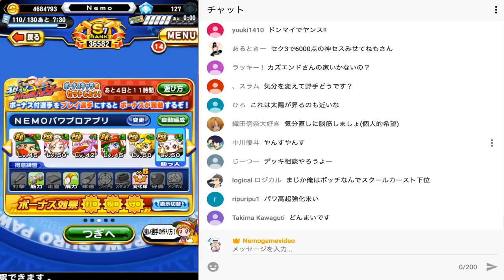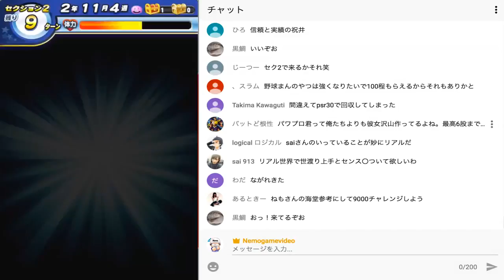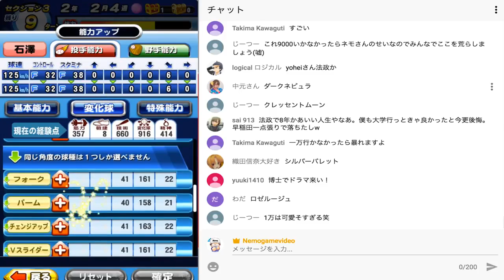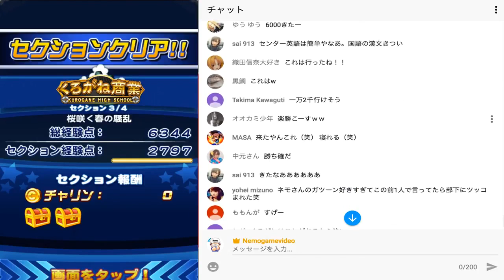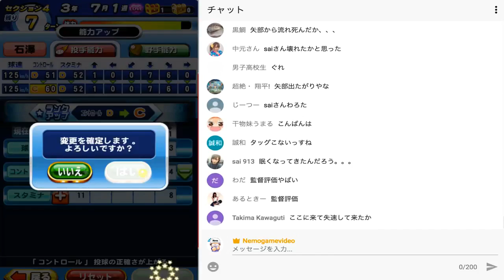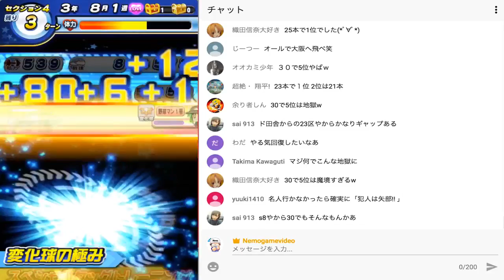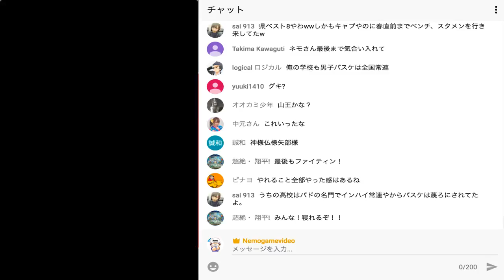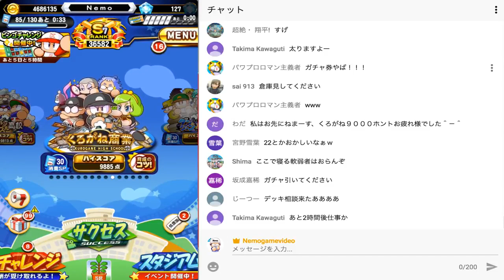パワプロアプリ No 800 生放送、セク3で6000overの通常くろがね１万挑戦権獲得、目指せ１万 パワプロ アプリ NEMOまったり実況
パワプロアプリ、ついに残り覇堂とダンジョン

まとめサイト始めました！

パワプロアプリ No 784 ヴァンプ12104点の至高サクセス！使役とはこう使え、ヴァンプマスター NEMOまったり実況

パワプロアプリ No 761 SS3がガチ見えた、天才戦士でしらす最強クラスのSS2戦士爆誕！

パワプロアプリ No 759 累計700連、最後の戦いで神引き、PSR50運極完成！ NEMOまったり実況

パワプロアプリ No 758 PSRを４回見られる！？イベント５位の報酬＆有能呼び寄せ NEMOまったり実況

パワプロアプリ No 756 石1750個の極凸乱舞、超有能PSR続々出現の神ガチャ NEMOまったり実況

パワプロアプリ No 751 現在上級5位、神サクセスで36727点、招き猫なしでもここまでいける NEMOまったり実況

パワプロアプリ No 737 パワーストーン450個の大回し！PSRサンバ新島1点狙いで神引回となる NEMOまったり実況

パワプロアプリ No 733 太平楽経験点１万点！最強イベキャラ振袖雅がキーマン NEMOまったり実況

パワプロアプリ No 714 最強の選手、オールA以上の至高SS選手できた！ NEMOまったり実況

パワサカ Nemo SS選手でパワスポ掲載！天才の入部届けリベンジ成功、これがSSサクセスだ 〜No 85〜 NEMOまったり実況

Nemo パワプロアプリ 天空は任せろ、経験点9784点！センス◯天空でスーパーショート育成！ 〜No 695〜 NEMOまったり実況

Nemo パワプロアプリ 神サクセスで金6オール100選手できた！経験点10700越、史上最強高校で最強の基礎振り選手 〜No 674〜 NEMOまったり実況

Nemo パワプロアプリ 太平楽SS1！太平楽はこれで完璧、見どころ満載の会心の天才サクセス 〜No 661〜 NEMOまったり実況

Nemo パワプロアプリ 天空11086点！これでイベント制覇狙うぞ！〜No 649〜 NEMOまったり実況

Nemo パワプロアプリ 超有能PSR出現！謹賀新年あけぼの狙い打ちガチャ50連、SRも２枚確定 〜No 643〜 NEMOまったり実況

Nemo パワプロアプリ 石1000個準備！振袖小山雅狙い、覚悟の追いガチャで神引き 〜No 641〜 NEMOまったり実況

Nemo パワプロアプリ 天空の集大成！先発S8投手がついに爆誕、これが天空最強クラスの投手だ！セク４から 〜No 633〜 NEMOまったり実況

Nemo パワプロアプリ サンタ太刀川初使用でいきなりスーパーエースできた 〜No 632〜 NEMOまったり実況

Nemo パワプロアプリ ついにできた凡才オールS、史上最強高校は天空中央高校だ！  〜No 629〜 NEMOまったり実況

Nemo パワプロアプリ 大勝負！チケット43枚消費＆ガチャおまけ30連 〜No 626〜 NEMOまったり実況